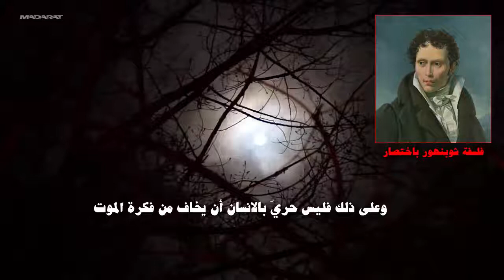فلسفة شوبنهور باختصار، الموت والحياة، والارادة العمياء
عرض مختصر ومبسط لأفكار ومفاهيم أساسية في فلسفة شوبنهور
مدارات: منصة فنية ثقافية معرفية
تابعنا دائما للاطلاع على المزيد من المواضيع الفكرية